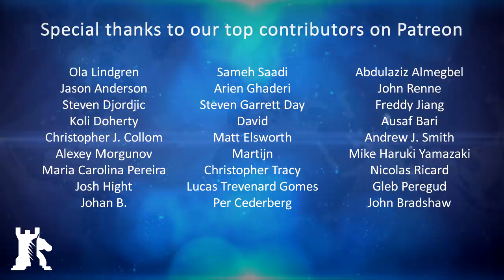The last Golden Age of Imperial China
STRASBOURG - In the second half of the 17th century was born a man who would launch Imperial China’s final and greatest golden age. In his reign, the longest in Chinese history, he would suppress rebellions, conquer islands and steppes, oppose and defeat a European power, flourish the economy and reinforce diplomatic relations with many countries. That person was Emperor Kangxi of the Great Qing, and his achievements continue to set the influence contemporary Chinese politics.

Crypto endorsement
✔ Bitcoin ► 1MwRNXWWqzbmsHova7FMW11zPftVZVUfbU
✔ Ether ► 0xfE4c310ccb6f52f9D220F25Ce76Dec0493dF9aA0

Soundtrack
✔ Cinematic Documentary ► AShamaluevMusic
✔ Corporate Ambient ► AShamaluevMusic
✔ White Atlantis ► Sergey Cheremisinov